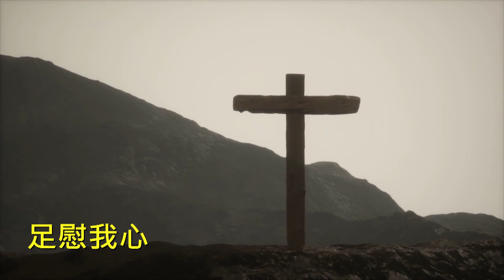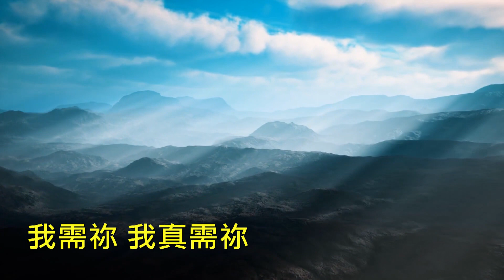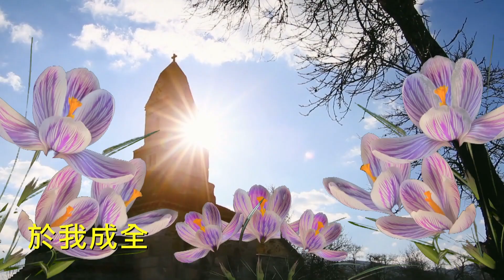我惟需主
宇宙光-傳統詩歌CD

我惟需主　　　詞／Annie S. HAWKS　曲／Robert LOWRY
我惟時刻需祢，救主恩深，誰有柔聲似祢，足慰我心。

我惟時刻需祢，與我親近，魔鬼若來試探，使我得勝。

我惟時刻需祢，或憂或樂，主若不來同居，我就枉活。

我惟時刻需祢，賜我恩言，願主寶貴應許，於我成全。

（副歌）
我需祢，我真需祢，每時刻我需祢，望主隨時施恩惠，我來就祢。